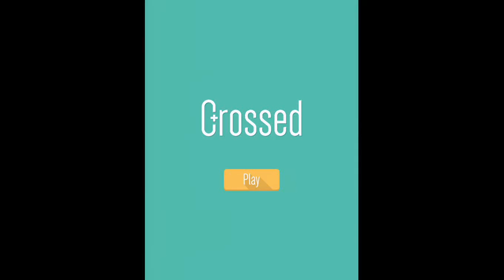Crossed HD Gameplay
Think you’re a master of matching games?

You’ll know the format of Crossed and be able to pick it up straight away - but will you be able to put it back down again?

Crossed is a strangely addictive twist on the popular matching games you know and love - but things have come a long way since Te*ris!

· FREE to download with optional in-app purchases (can be disabled)

· Easy controls to get you going in an instant

· Helpful power-ups and massive cascades

· Be warned – the shapes get complicated

· Loads of levels to challenge you

· Bright display and fun boards

We'd love to share what the critics think about it, but since we appear infinitesimal in the world of critics we have nothing to share yet. ;)